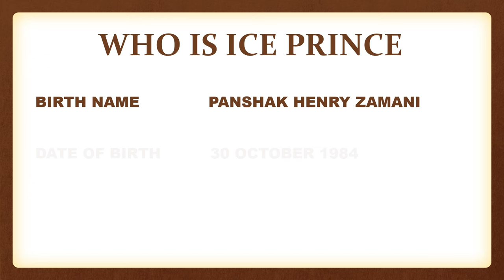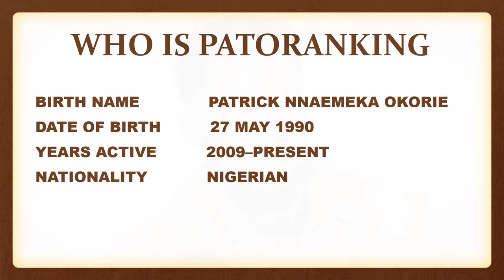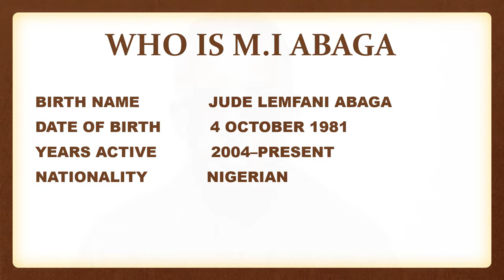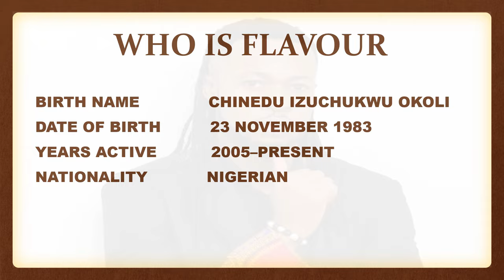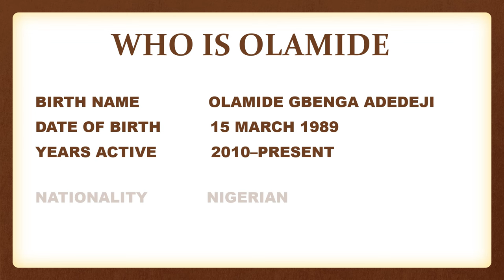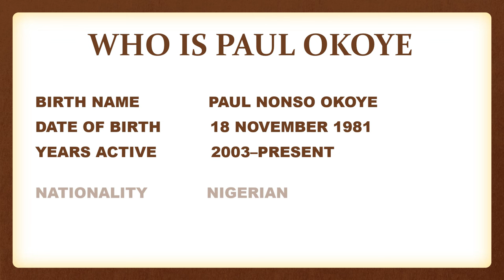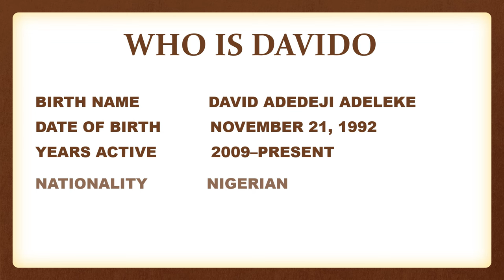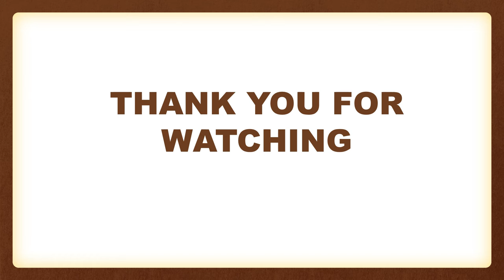TOP 20 RICHEST MUSICIANS IN NIGERIA 2024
Hello and welcome to Itenert. Who are the richest musicians in Nigeria in 2024? Without a doubt, the Nigerian music industry has experienced tremendous growth, and global recognition in recent years. Afrobeat’s is fast becoming the most influential music genre in Africa. Thanks to the rise of streaming platforms, social media, and digital distribution, Nigerian musicians are able to extend their popularity beyond the Nigerian borders, and reach a global audience. Apparently, this also converts to higher financial incentives, as artists now have new avenues to monetize their creativity.
As for how they make so much money, a close examination reveals that the richest Nigerian musicians primarily generate their wealth from a combination of music sales/streams, tours, endorsement deals, and successful entrepreneurial ventures. In this video I present to you the TOP 20 RICHEST MUSICIANS IN NIGERIA and their net worth in 2024. Let's hear you in the comment box below the name of your favorite musician on the list. Now here are the TOP 20 RICHEST MUSICIANS IN NIGERIA 2024.